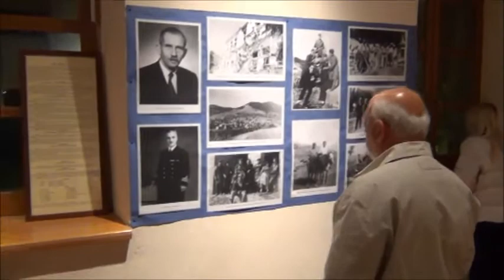Γιορτή Πίτας 2014 στο Λέχοβο 18 10 14